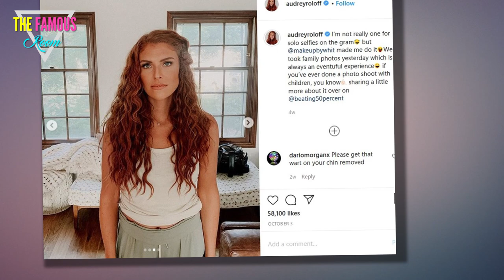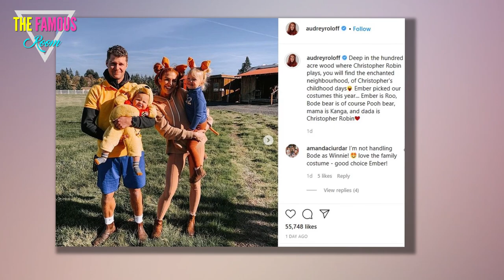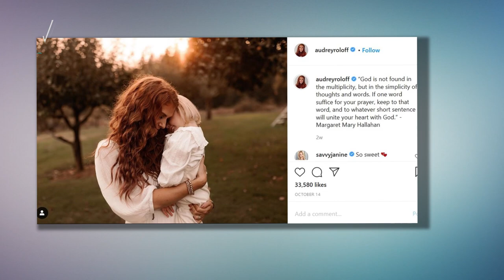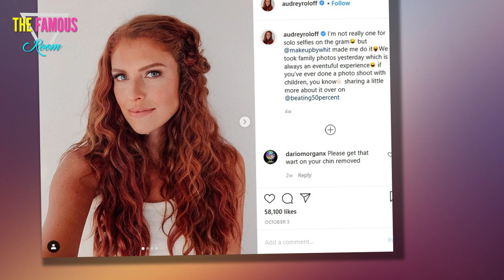Fans Are Calling Out Audrey Roloff for Her Instagram Filters: ‘Why Are You So Orange?’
Jeremy and Audrey Roloff got their start on Little People, Big World, but they’ve since stepped away to pursue their own projects. And Audrey puts a ton of effort into her Instagram.

While the proud mom focuses on providing her fans with content about her family, it seems fans can’t get over Audrey’s use of Instagram filters. Here’s what they’re saying about her skin tone in some of her posts.

Audrey Roloff frequently posts about her family on Instagram after leaving ‘Little People, Big World’

Jeremy and Audrey might no longer be associated with LPBW. But they continue to grow their following thanks to their successful business, best-selling books, and compelling social media content. While the couple’s garnered quite a lot of attention thanks to A Love Letter Life, their memoir about their love story, it’s the photos and videos of their family that keep followers coming back for more.

Audrey is particularly good at keeping her followers informed on what she and Jeremy are up to with their kids. On Oct. 10, she posted a photo of the whole family after a day of apple picking. And back in September, she visited mother-in-law Amy Roloff’s dad, and they discussed A Love Letter Life together.

It isn’t always about family time on Audrey’s Instagram, though. She also posts sponsored content and markets the podcast she produces with Jeremy. And this doesn’t always sit well with her followers.

Fans are calling Audrey out for her filters that affect her skin tone
Audrey and Jeremy have a clear aesthetic they abide by with their Instagram content. And it’s clear Audrey prefers warm and vibrant colors. While it makes her red hair pop, fans aren’t happy with how her Instagram looks.

On Oct. 19, Audrey posted a photo showing her reading to her young son and daughter, Bode and Ember. But fans could only focus on Audrey’s unnaturally tanned appearance which seemed to come from a filter.

“As a fellow ginger, I need you to embrace your skin tone,” one fan commented.

“Why are you so orange?” another wrote.

“Gorgeous moment but why are you a funny color?” yet another added. “It spoiled the picture.”

“I like the filters,” another fan commented. “They make the backgrounds look great but it kinda does a lot on the skin tones.”

It doesn’t look like Audrey has bothered to comment back to any of her fans who take issue with the filters, though.

Audrey’s had to defend her vibrant hair color in the past
While Audrey decided to continue posting to Instagram without acknowledging the feedback, she’s commented back to plenty of fans in the past. According to Soap Dirt, fans have asked Audrey if her red hair is naturally that vibrant or if it’s dyed.

“Random question @audreyroloff is that your natural hair color?” a follower commented to her Instagram. “I’m a natural but have lost tone over the years and contemplating a natural henna toner.”

To that, Audrey simply commented, “I have never dyed my hair.”

It looks like Audrey’s standing by her statement, so it must be the filters that accentuate her beautiful copper locks. And it looks like it might also bring out the red in her son’s hair. Audrey told a fan via Instagram that she believes her son has red hair, but others think it’s just the filters that make Bode’s hair look that vibrant.

We’ll have to wait and see the shade of Bode’s hair as it grows. For now, it looks like Audrey will continue to post vivid photos to the ‘gram using whichever filters she pleases.